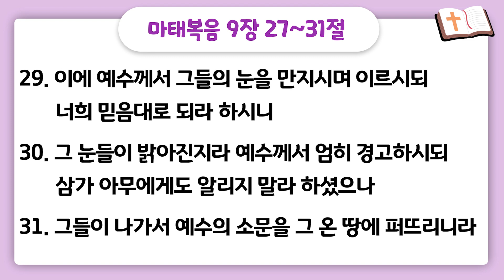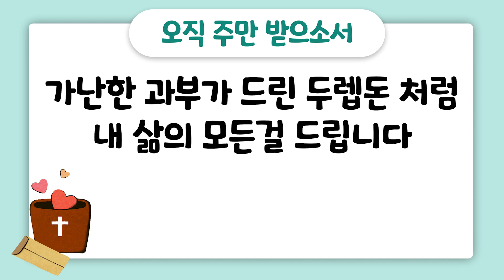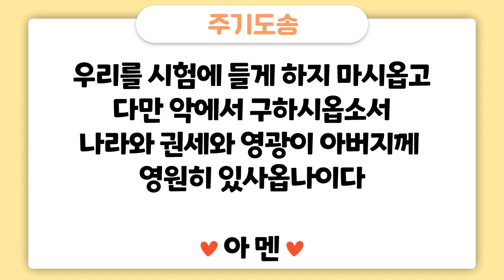천성교회 20220313 교회학교 어린이 예배